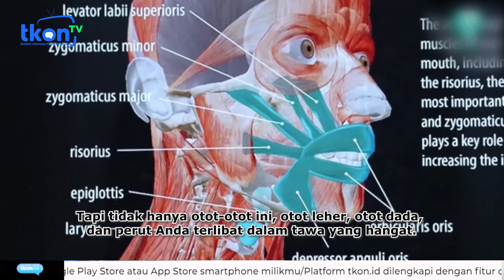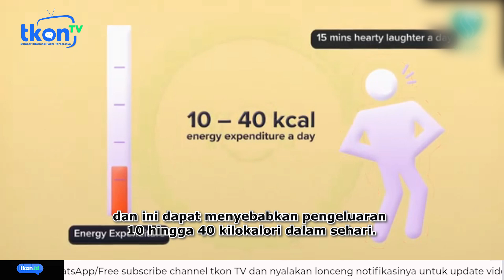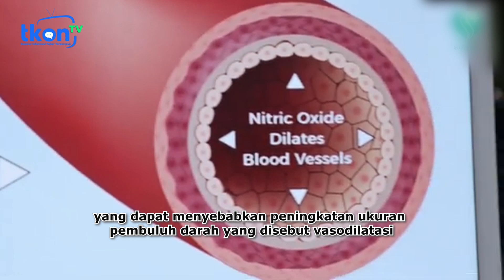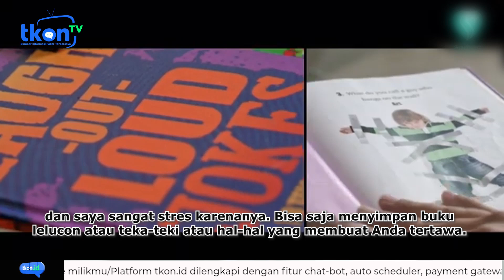Cek Fakta: Tertawa Bisa Jadi Terapi yang Bagus untuk Kesehatan Jantung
tkon.id adalah platform yang dilengkapi dengan teknologi kepintaran buatan AI untuk membantu pengelolaan klinik dan tempat usahamu.

Kunjungi untuk info lebih lanjut!